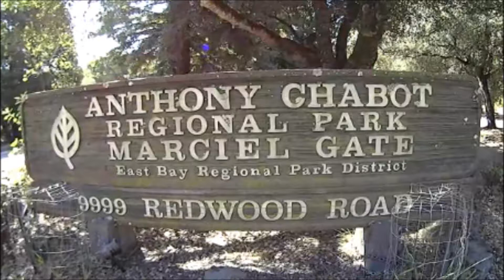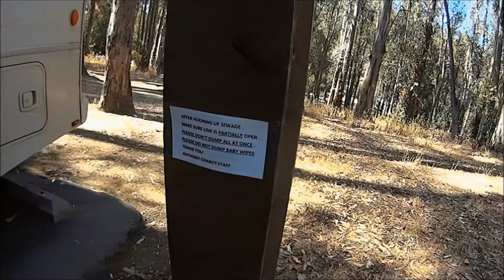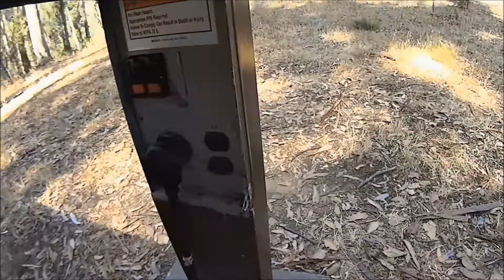Rv Camping @ Anthony Chabot cg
Come along as we tour Anthony Chabot
campground in Castro Valley, Ca!!